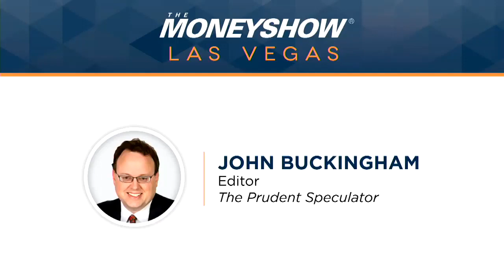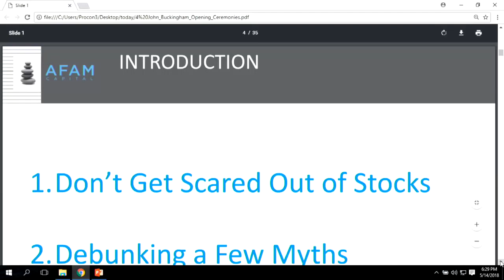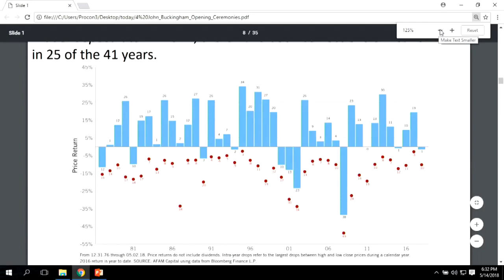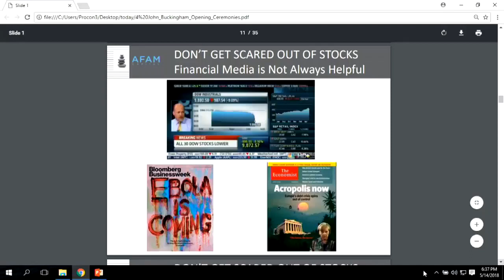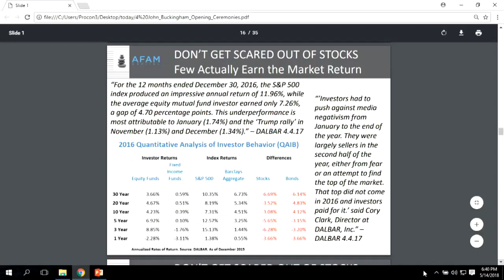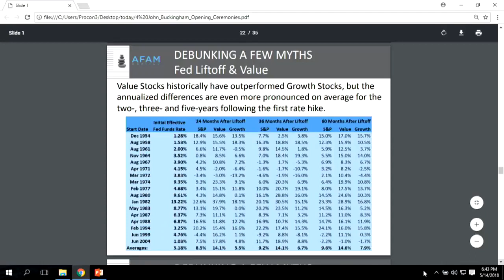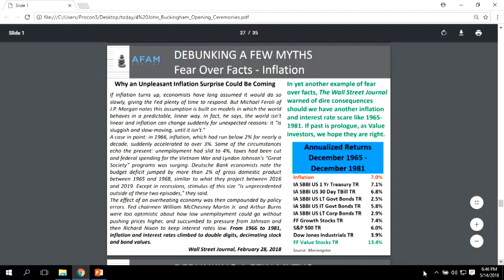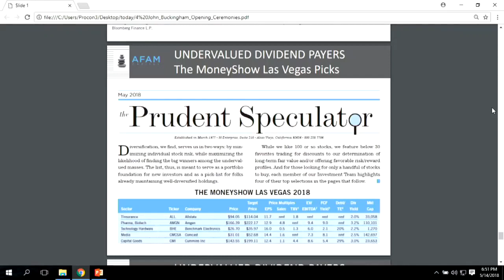The Secret to Success in Stocks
Learn the #1 reason why The Prudent Speculator has been the top-rated total-return investment publication since the Hulbert Financial Digest began tracking newsletters in 1980 and find out which stocks are current favorites.